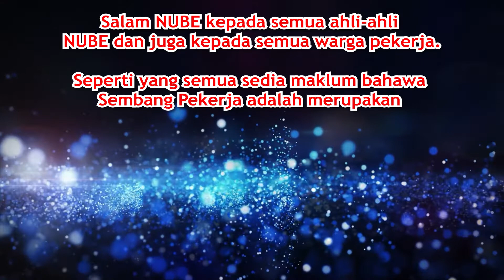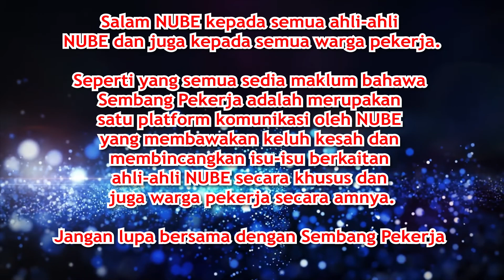Sembang Pekerja menjemput semua warga pekerja khususnya ahli-ahli NUBE di Johor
Sembang Pekerja menjemput semua warga pekerja khususnya ahli-ahli NUBE di Johor untuk bersama-sama dalam PICKET terhadap HSBC Bank di cawangan HSBC Jalan Bukit Timbalan di Johor Bahru pada 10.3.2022 jam 1.30pm hingga 2.30pm.

Ahli-ahli NUBE daripada seluruh pelusuk negara juga akan turun bersama-sama untuk PIKET ini.

Jom!  bersama-sama dalam perjuangan ini menentang penganiayaan demi penganiayaan yang dilakukan oleh HSBC Bank terhadap warga pekerja B40 dan M40 di tanah air ini.